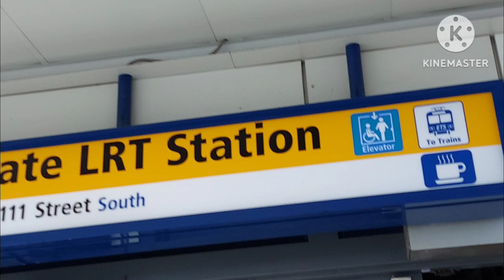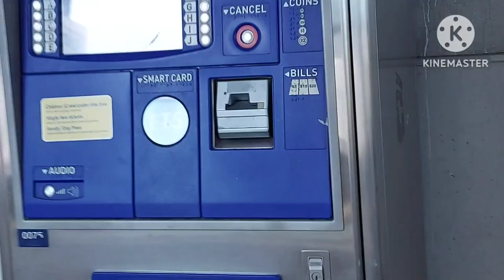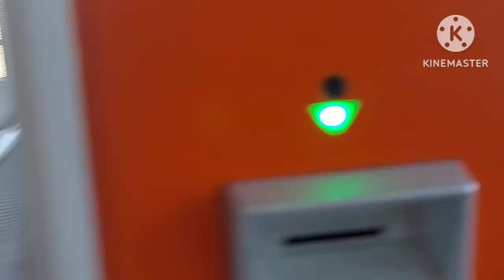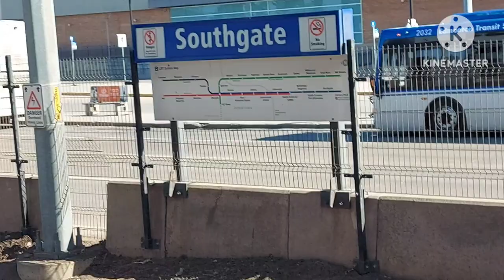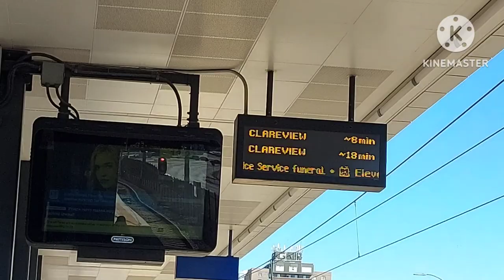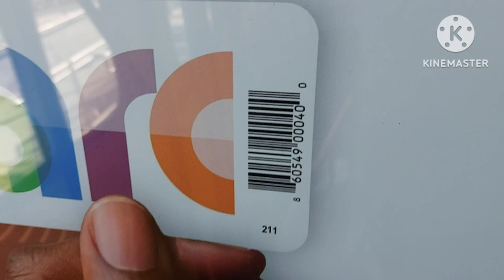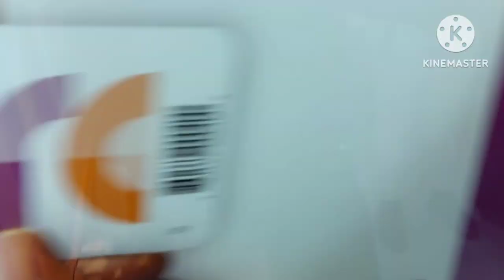Edmonton TRansit Centre Libre sakay today dahil sa EPSS